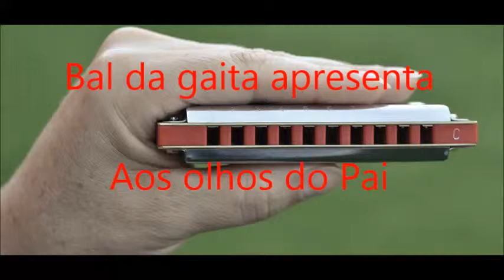AOS OLHOS DO PAI (Diante do Trono) na gaita em Db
AOS OLHOS DO PAI na gaita em Db
  334-4-4
Aos olhos do Pai
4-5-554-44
Você é uma obra-prima
  334-4-4
Que Ele planejou
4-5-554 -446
Com suas próprias mãos pintou
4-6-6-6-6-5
A cor de sua pele
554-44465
Os seus cabelos desenhou
33-4-4
Cada detalhe
4-5544
Num toque de amor

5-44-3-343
Você é linda demais
5-444466
Perfeita aos olhos do pai
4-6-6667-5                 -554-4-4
Alguém igual a você não vi jamais
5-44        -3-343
Princesa linda demais
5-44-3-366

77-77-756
Nunca deixe alguém dizer
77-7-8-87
Que não é querida
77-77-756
Antes de você nascer
777-7-66
Deus sonhou com você!